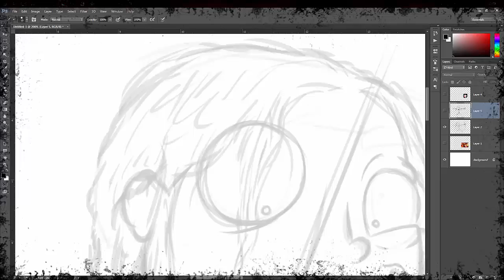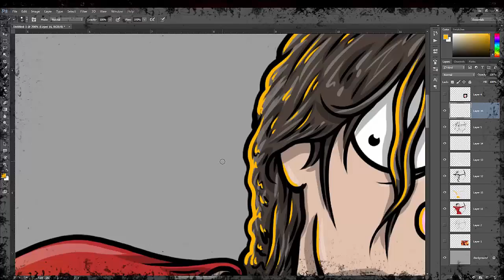TimeLapse: Daithi De Nogla Thumbnail "Daithi De Everdeen"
Todays Speed Painting is a thumbnail for Daithi De Nogla!